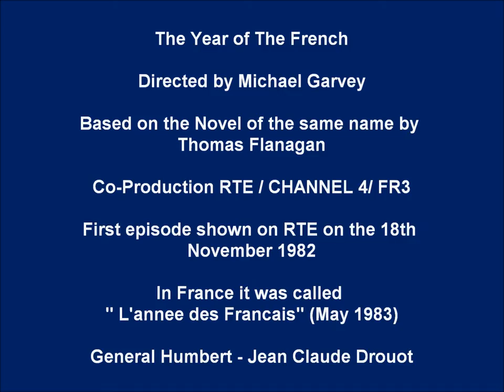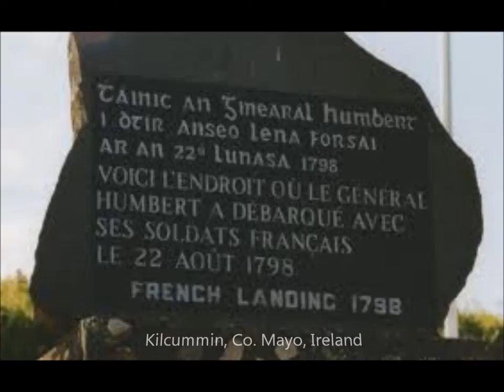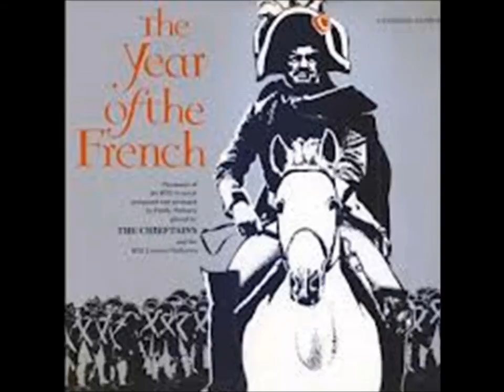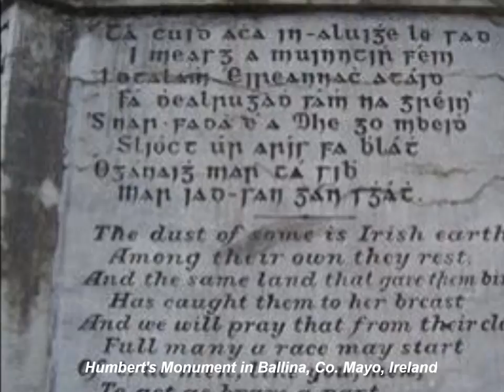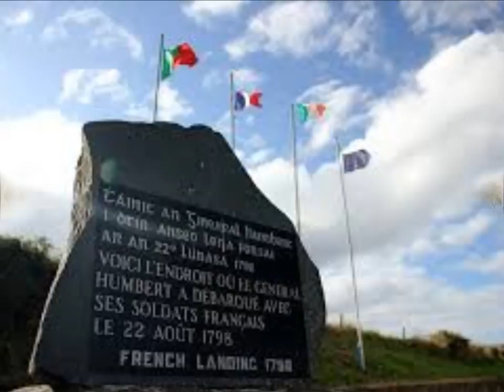Year of the French, Killala 1982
Pictures taken in Killala, Co. Mayo during the filming of the "Year of The French" in 1982
Video posted for Nostalgic reasons only. Pictures and Music are not mine and I trust no offence is caused by posting up this nostalgic piece.